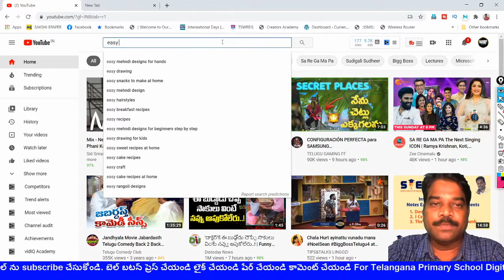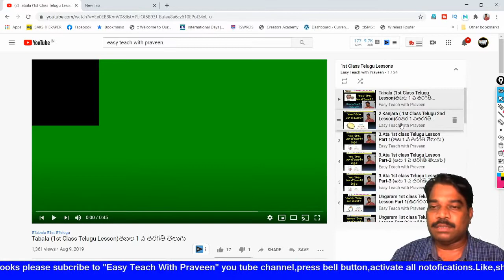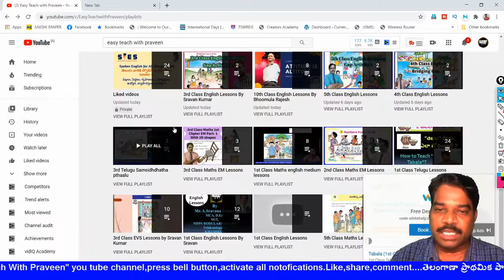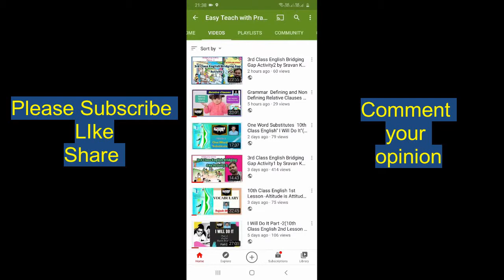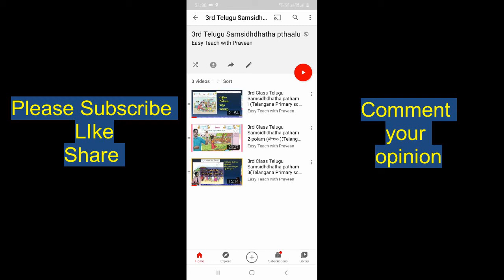How to Search Your Subject in This Channel ?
How search Play lists in our channel in computer and Mobile